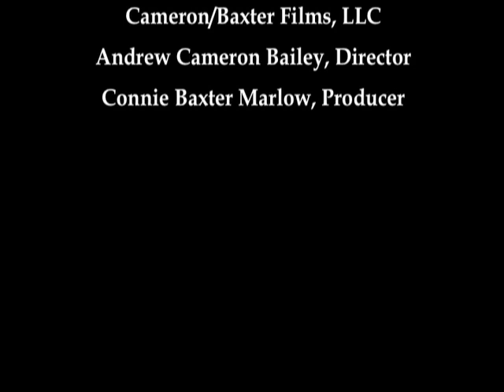Looking to a Spiritual Future - Clifford Mahooty (Traditional Zuni)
Clifford Mahooty, Traditional Zuni speaks on the values it will take to honor each other and to go forward with a spiritual connection to all living things.

Clifford Mahooty interviewed by Connie Baxter Marlow and Andrew Cameron Bailey of Cameron/Baxter Films for the documentary film "THE FIRST FIFTY YEARS: Freedom and Friendship at Plymouth Plantation"

Interviewed by Connie Baxter Marlow and Andrew Cameron Bailey. Cameron/Baxter Films. May 2014. Camp Verde, AZ

For the documentary film: "THE FIRST FIFTY YEARS: Freedom and Friendship at Plymouth Plantation."

Camp Verde, AZ
May 2014

Interview with Connie Baxter Marlow and Andrew Cameron Bailey of Cameron/Baxter Films, LLC.